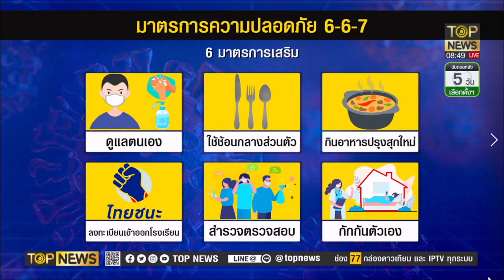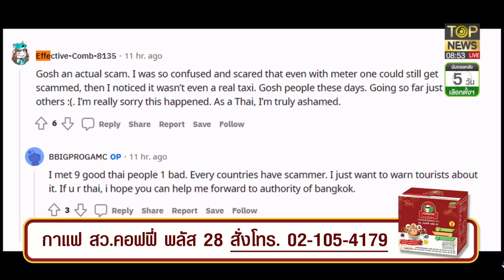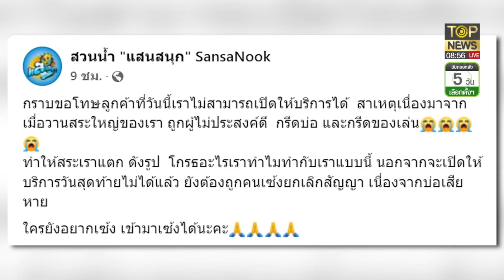งามหน้า!แท็กซี่ไทยใจบาปโกงฝรั่งเย้ยวันพระโดนแฉภาพพจน์ไทยพังยับเยิน | เช้าข่าวเข้ม | TOP NEWS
โฆษณาติดต่อ